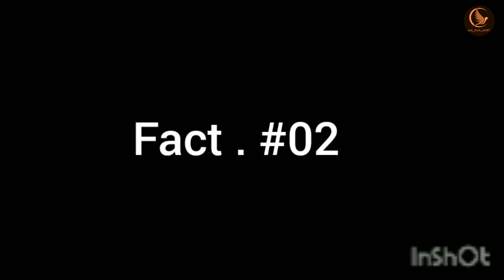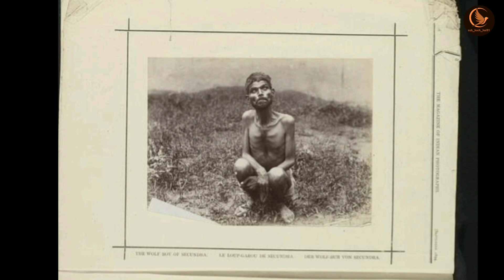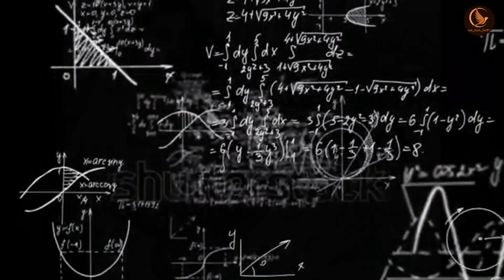TOP 5 गजब के फैक्ट्स जो आपको जानने चाहिए । Random facts l in Hindi..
TOP 5 गजब के फैक्ट्स जो आपको जानने चाहिए । in Hindi..